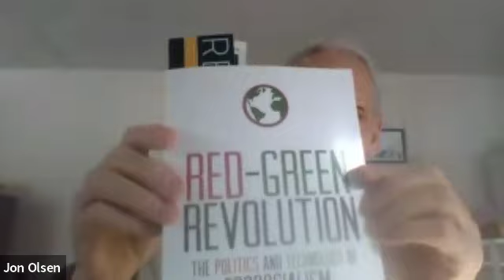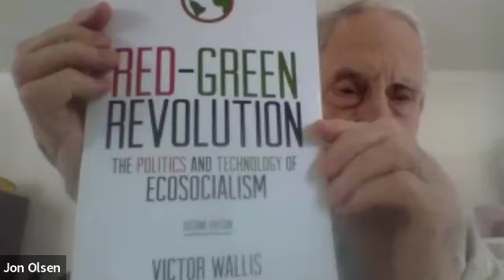S1E3 Green 4 Life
Topic: What does it mean to be "green" in 2024

A weekly show with Greens from coast to coast on politics, economics, and civic issues. News, guests, and calls to action are the standard flow of solutions oriented thinking.